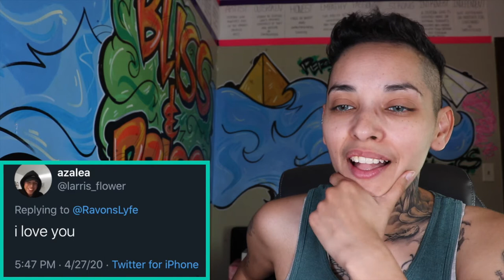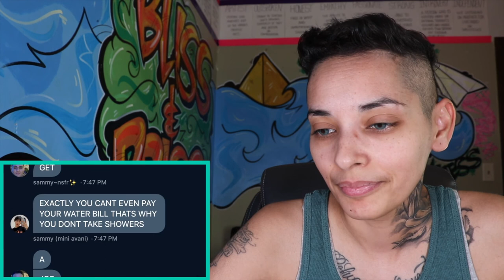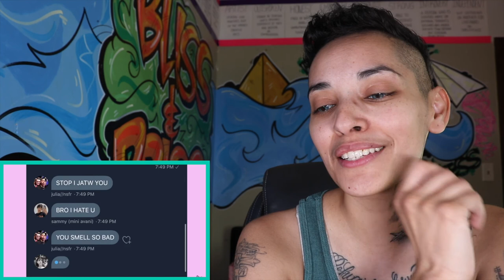RAVON tricks his fans by going undercover! FANS ARE NOT HAPPY!